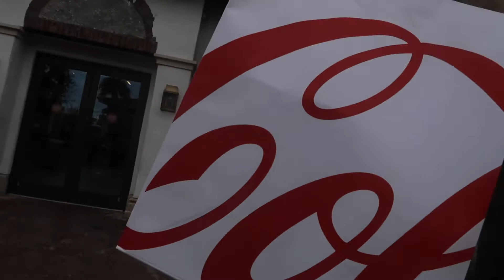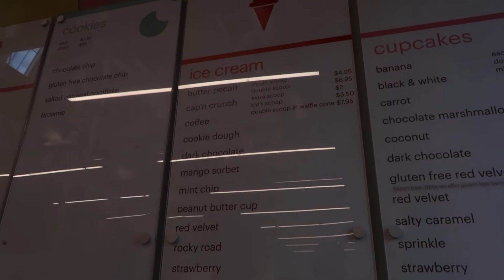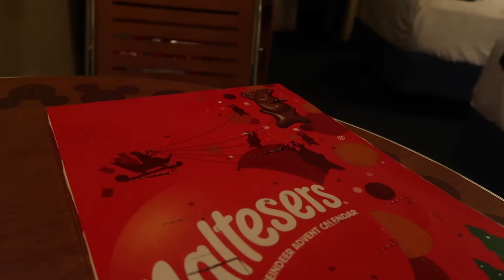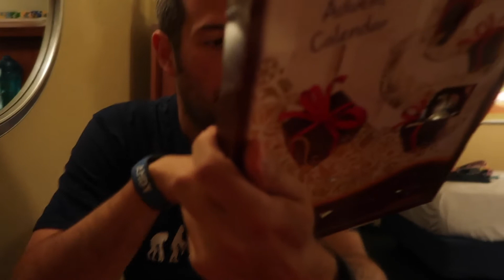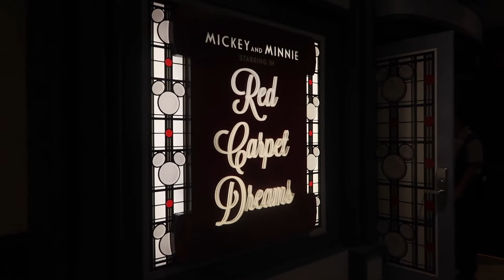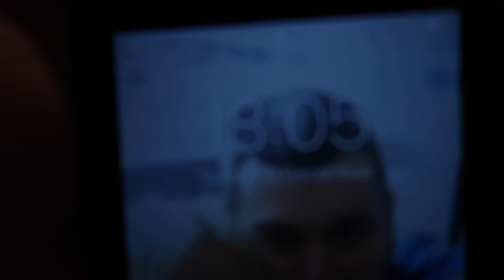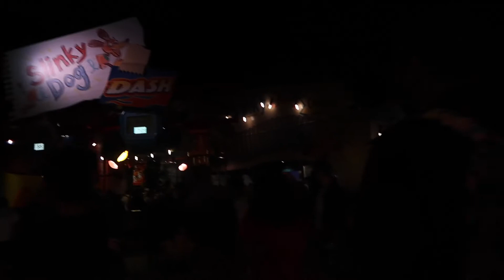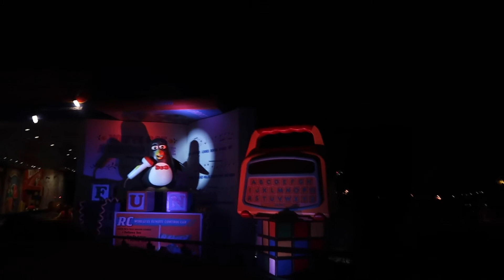DAY 17 - DISNEY SPRINGS! FLORIDA VLOGS 2018!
It's day 17 we had to change our plans last minute due to the heavy rain, so we try our best to avoid it and spend the day at Disney Springs. We have some lunch at Cooks of Dublin then watch Wreck It Ralph. We then go back to Hollywood Studios to watch Jingle Bell Jingle Bam!